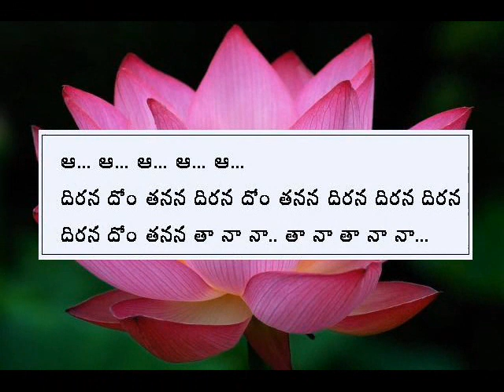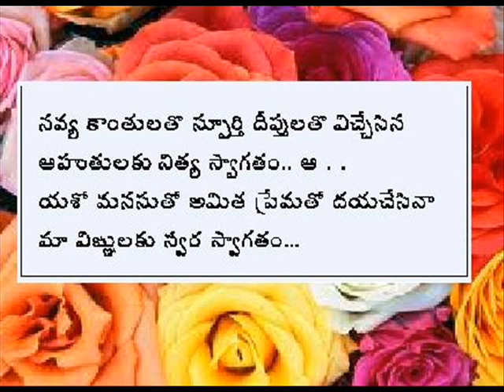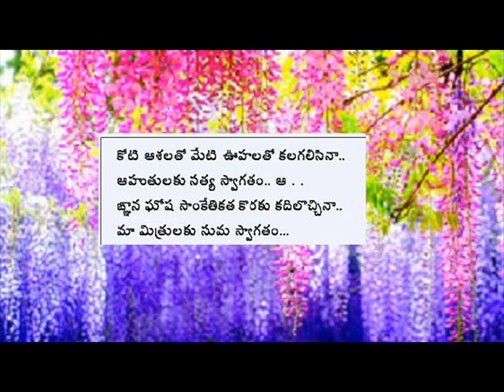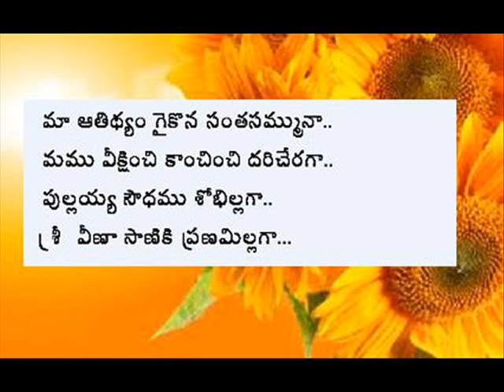Dr. S. Prem - Ravindra Educational Institutions - Su Swagatham Song - GPCET - RCEW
Dr.PREM KUMAR SINGULURI, M.Tech, M.Phil, Ph.D, MISTE,
Professor and HOD of CSE, G.Pullaiah College of Engineering
and Technology, Director of INFOTECH group of Computer
Centers is with more than 24 years of teaching and industry
experience. Student of Prof.C.Umashankar and Dr.V.V.V.Ramana. He is a natural motivator and shed his beacon light to the students.

Besides, he is an all rounder and a man of histrionic talent. His observations from his father DR. S. SURYA RAO's paintings inculcated his zeal towards caricature drawings and paintings. Got inspired by famous artist Padmasri BAPU. He was awarded the best child Artist at the National Competitions, held at Delhi & Vellaturu. Host of art exhibitions bagged him with awards and rewards. He authored technical and non technical books. His book on Paintings titled "PREMA GEETHA" shows impeccable interest adore on fine arts. His brother Mr. S. Hymanand is best critic which paved way for perfection. Constant encouragement of family
members elevated his skills and promoted to next level. He is released books on Kavithalu and composed bunch of songs.